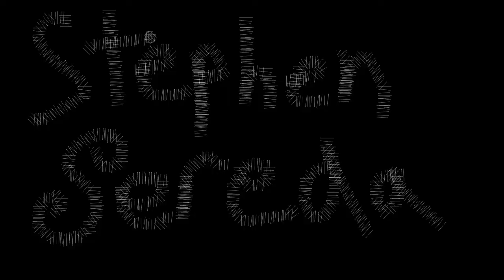20150411 @ Bohemia -- Brendan Anderson, Antleres, and Stephen Sereda!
20150411 @ Bohemia -- Brendan Anderson, Antleres, and Stephen Sereda!

Sorry, not the co-kaynes